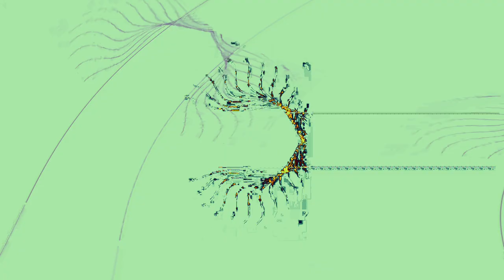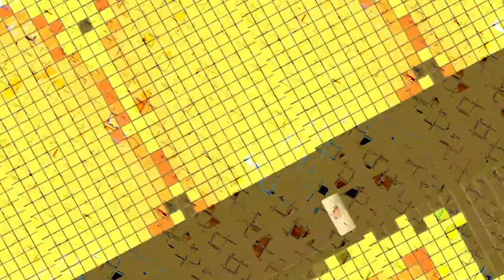[EPILEPSY WARNING] Movie 23 11 03 12h36m25s